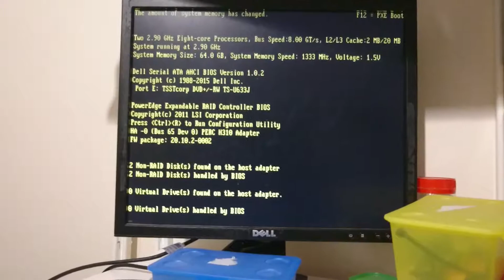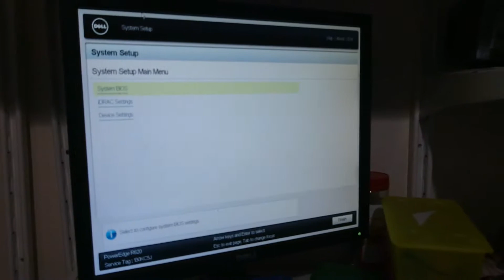dell poweredge r620 daughter card replace 10gbe upgrade e5-2690 power up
dell r620 daughter card replace video
upgrade from quad gbe lan to dual 10gbe daughter card